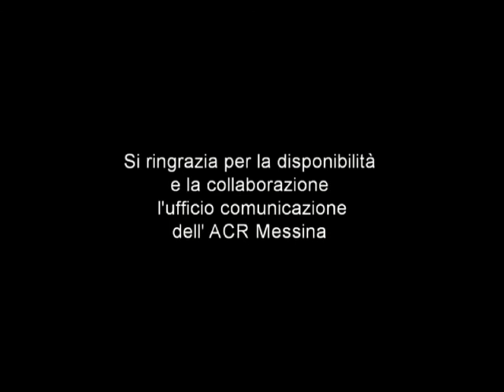Giallorossi a 360° - Erminio Rullo